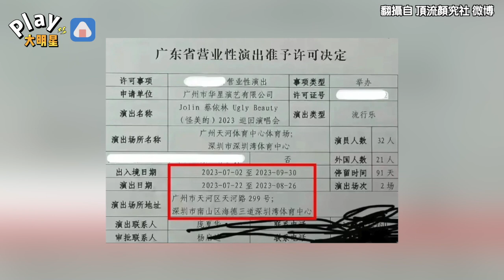蔡依林傳將在中國大陸開唱 因「這件事」被狠酸台獨喊抵制